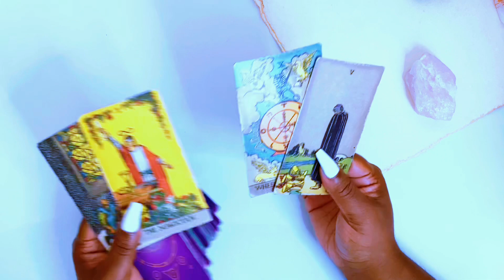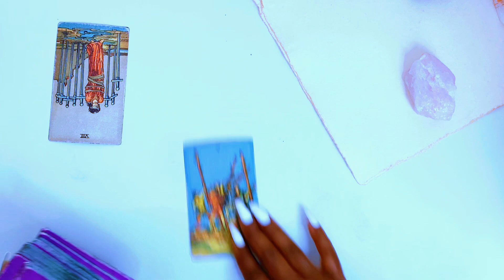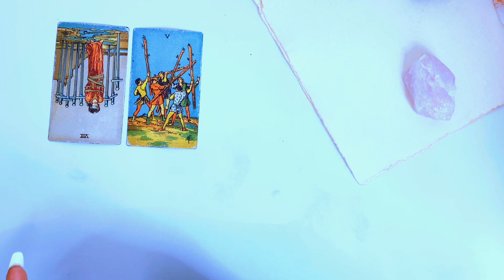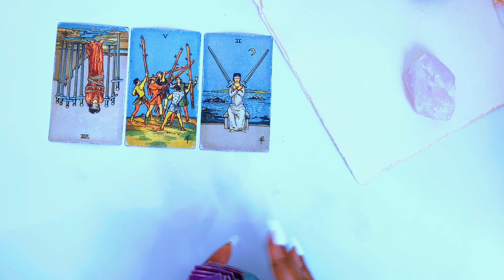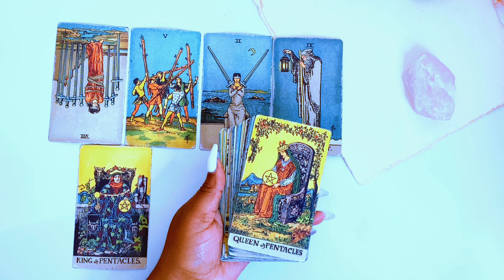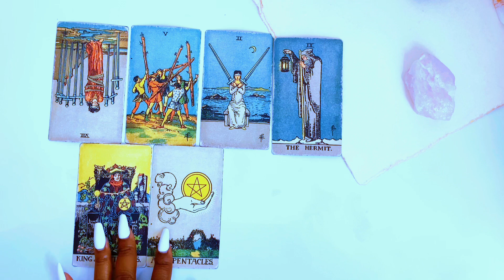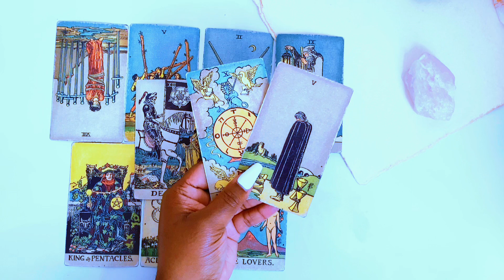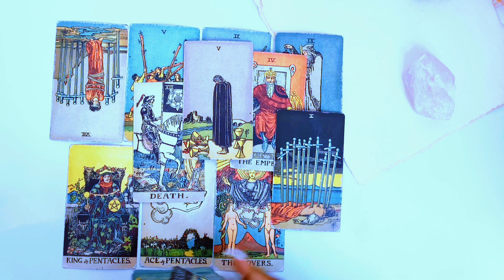Libra Next 48 Hours 💐 From lack to Abundance 😱